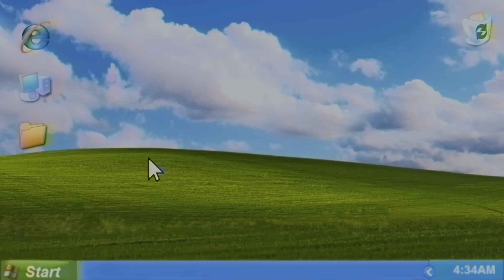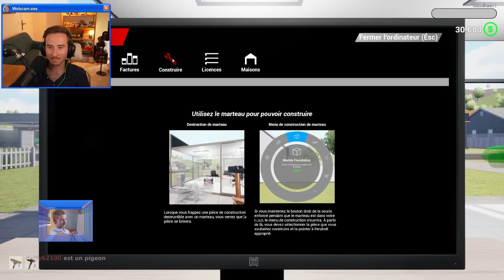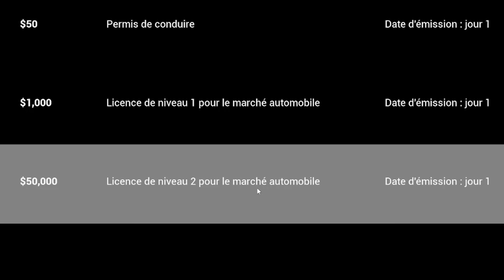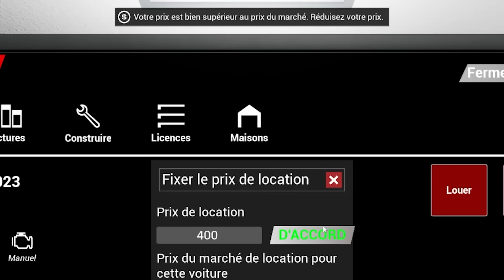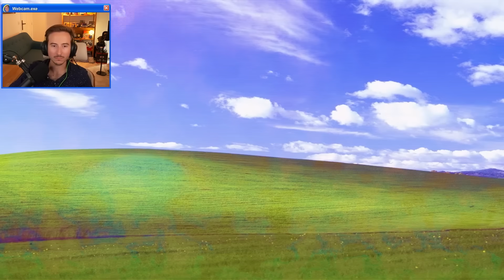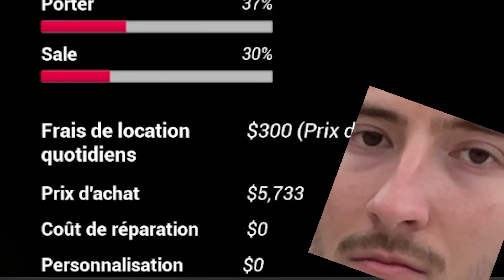UNE SOIRÉE CATASTROPHIQUE ( 007 Racing / Rent a car simulator )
Vous pouvez me retrouver sur Twitch tous les Dimanche à 20h

( P.S.: vous sentez pas obligés c'est globalement long et chiant et y'a des best of ici mais voilà c'est super mal vendu mais bon bisous )

Montage : Antony Roset
Vignette : Quentin Legac

Gros bisous